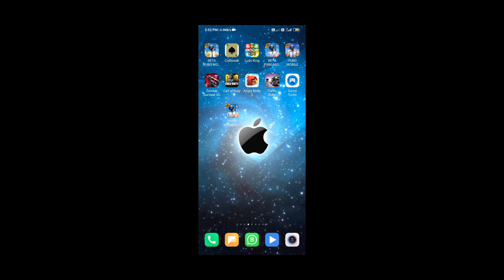how to solve mike problem in pubg mobile lite | pubg lite me mic problem kaise thik kare |RTT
how to solve mike glitch problem in pubg mobile lite | pubg lite me mic problem kaise thik kare |RTT

हेल्लो दोस्तो इस  video में मैं आपको pubg lite का सबसे बड़ी problem है जो कि ये की आपका कई बार माइक और सपीकर काम करना बंद कर देता है तो दोस्तो इस video में मैंने बताया है की कैसे आप मैच में ही इस प्रोबलम को सही कर सकते है तो दोस्तो vidoe को पूरा देखिए और समझिए और यदि पसन्द आये तो video को लाइक भी कीजिये और इससे जुड़ी कोई भी सवाल हो तो मुझे comment कर बताइये और अभी तक अगर आपने मेरे चैनल Raja ki technology tricks को subscribe नही किया है तो जल्दी से कर ले subscribe और बेल्ल वाले आइकॉन को भी दबा दे ताकि मेरे video का नोटिफिकेशन सबसे पहले आप तक पहुंच सके

Content DisclaimerPlease don't hate anyone I talk about in my videos  This channel is only to Entertain people. Please don't spread Hatred. Please don't comment in such a way so as to hurt anyone Directly or indirectly. ▬▬▬▬▬▬▬▬▬▬▬▬▬▬▬▬▬▬▬▬▬▬▬▬▬▬▬▬▬▬▬▬▬▬▬▬▬

Hiii ..
My name is Raja_ from bihar

Username--Rajakitech

your quries
mic not working in pubg lite
pubg  lite ka mike problem kaise sahi kare
pubg lite me mike ka problem kaise thik kare
pubg lite me mike wala problem kaise thik kare
pubg mobile lite mike problem
pubg lite wala mike ka problem